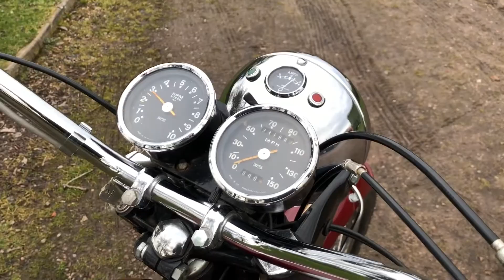1970 Triumph T120 650cc for Sale